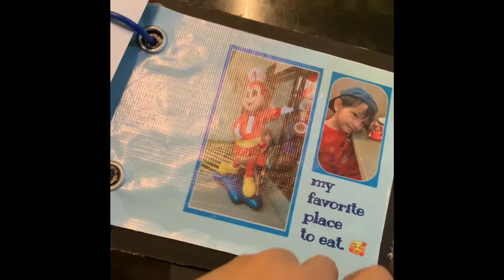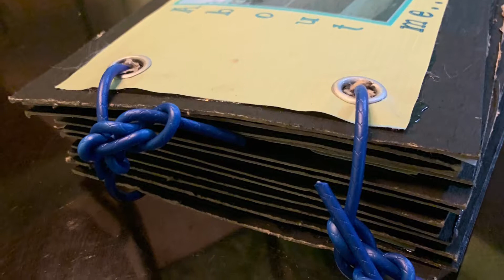Diy Simple Photo Album